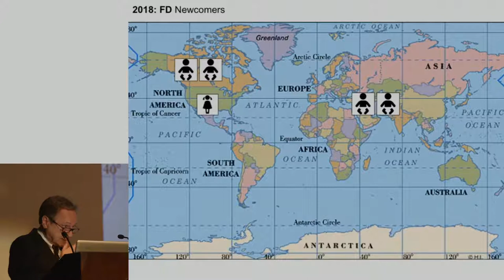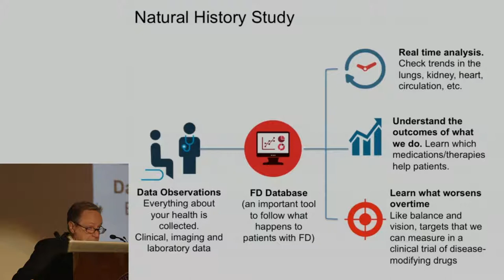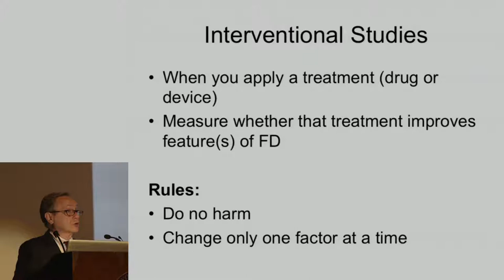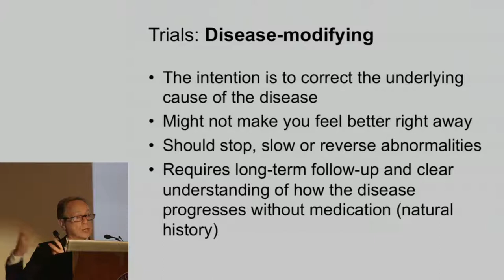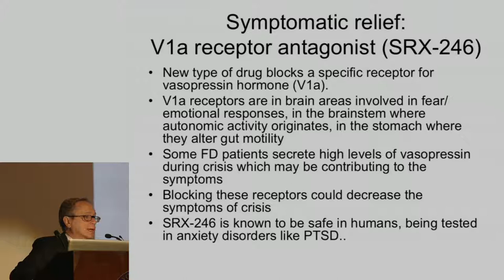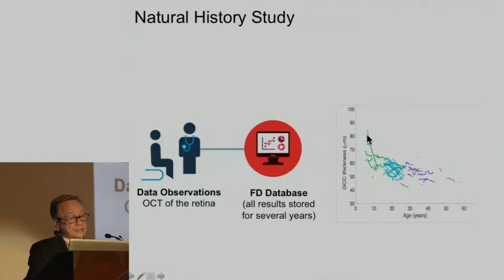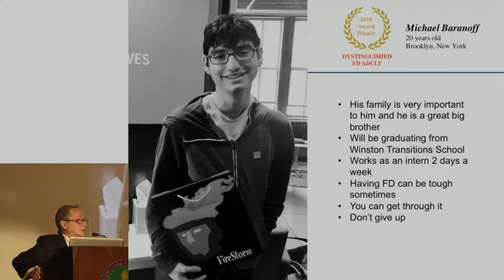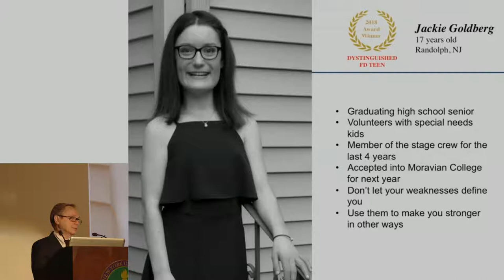FD Day 2018 Dr Horacio Kaufmann